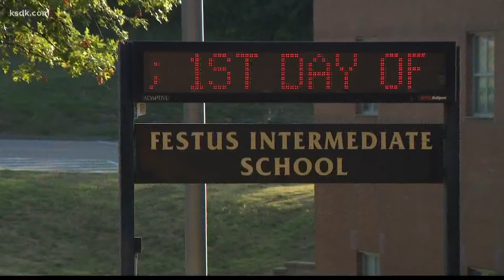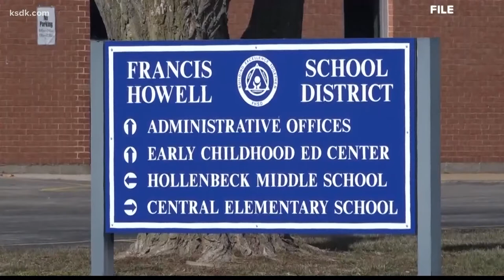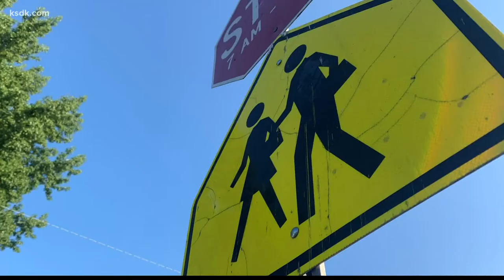Mask usage divides St. Louis area parents on 1st day of school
ST. LOUIS - Rhonda Fehr's 7-year-old daughter, Carson, packed a mask for her first day at Festus Elementary School even as she worried others wouldn't wear them in a mask-optional environment.

"Honestly, I'm just disgusted and sick to my stomach. I really am," Fehr said after seeing photos the district posted Monday, showing few masks in some shots, none in others.

"I'm baffled. That's all I can say is 'I'm baffled,'" she said.

"There are definitely people that have strong feelings on both sides," Festus R-VI Superintendent Link Luttrell said of the mask divide.

Luttrell said he spent the day visiting schools and was impressed with the district's overall performance, giving them an A-minus grade since "there's always room for improvement."

Luttrell said the district's first day was successful for many reasons including bus scheduling and student morale, adding there's more to COVID mitigation than masks.

"There are so many other layers that are in place that help us accomplish our goal of keeping our campus community safe and healthy," he said.